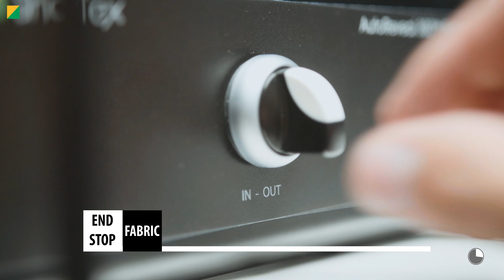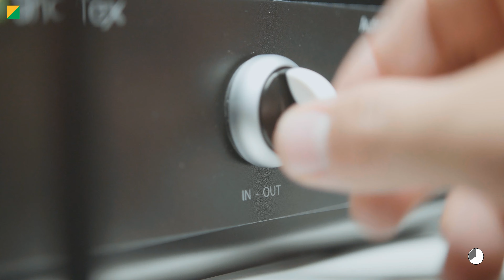ShowTex Rental Manual - AutoReveal 300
Discover in this video how to set up your rented AutoReveal 300 system by ShowTex.